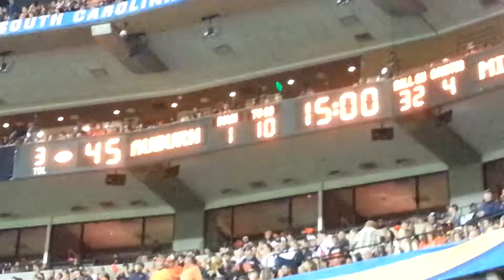2013 SEC Championship Game. Begin 4th qtr Great to be an Auburn Tiger